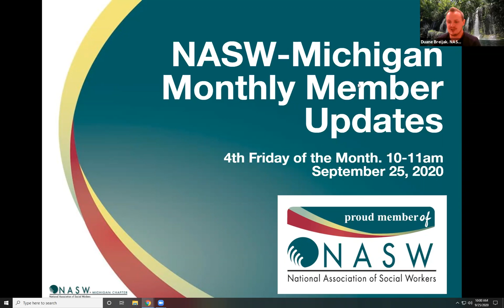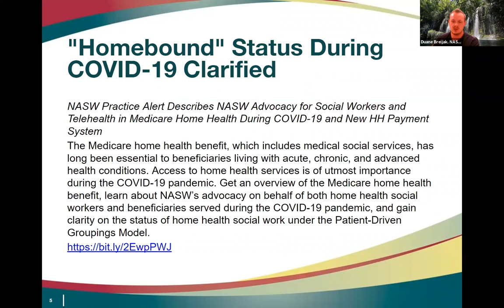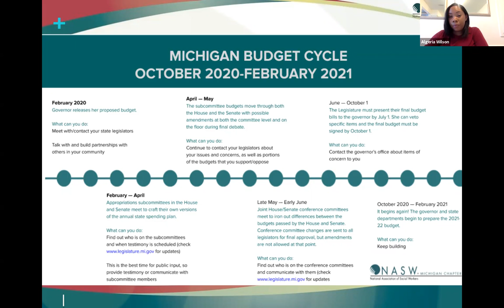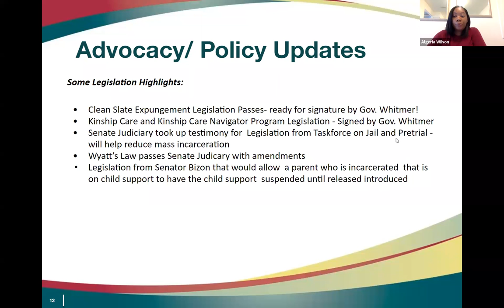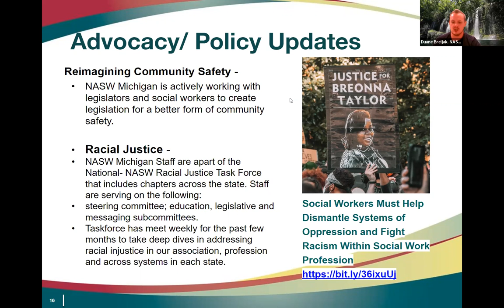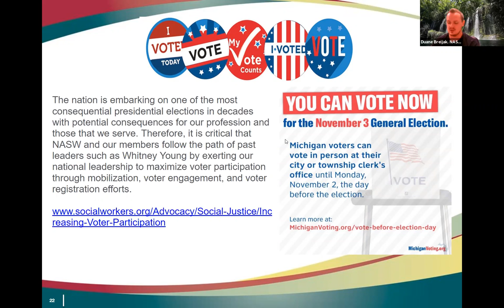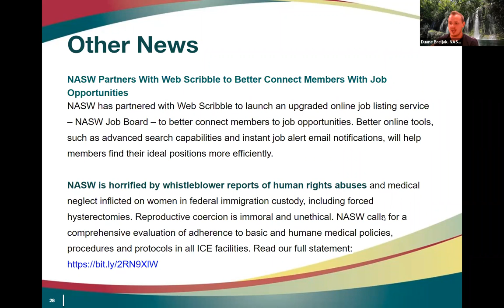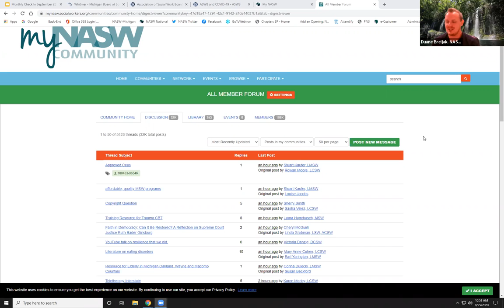NASW-Michigan September 2020 Member Check-Ins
NASW-Michigan meets with social workers monthly to discuss the most up-to-date news, practice information, policy changes, and advocacy opportunities. This recording was from the meeting on September 25, 2020.

-Social Work Resources
-COVID-19
-What NASW Is Up To
-Advocacy/Policy Alerts
-Racial Justice
-State and National Trainings & Networking Opportunities
-Membership Demos